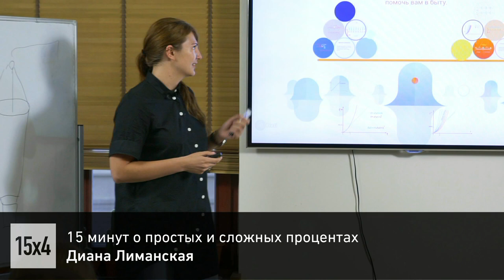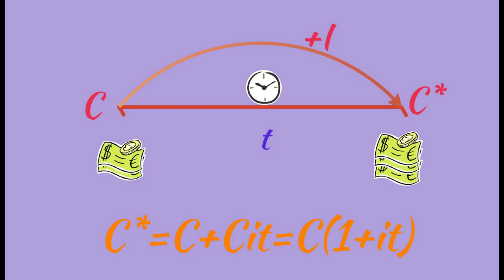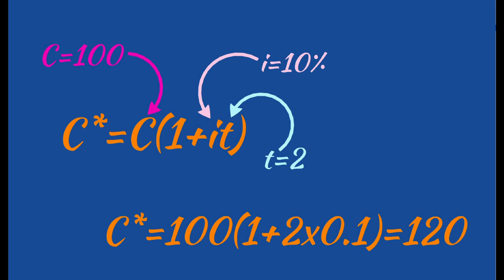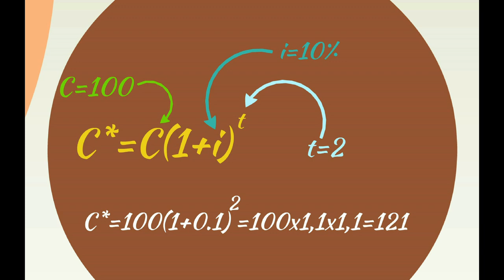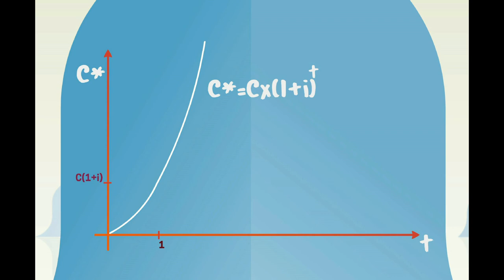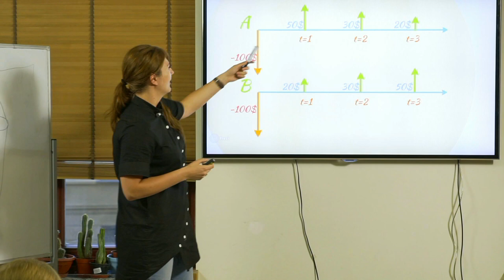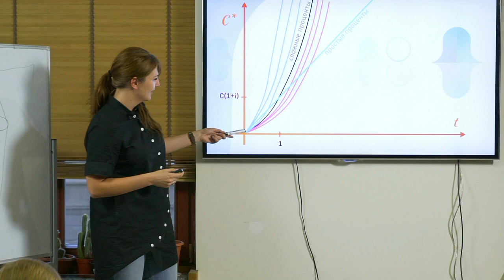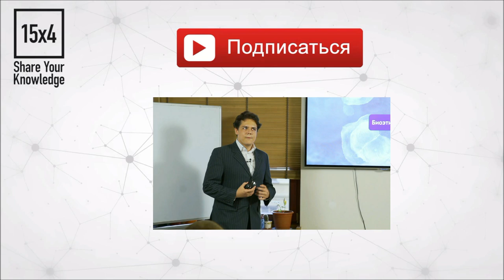15x4 - 15 минут о простых и сложных процентах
"Банки предоставляют большое количество типов кредитов. Лекция о том, как математика может помочь сэкономить деньги и выбрать правильный тип кредита" - Диана Лиманская

15х4 - это сообщество молодых ученых и фанатов науки.